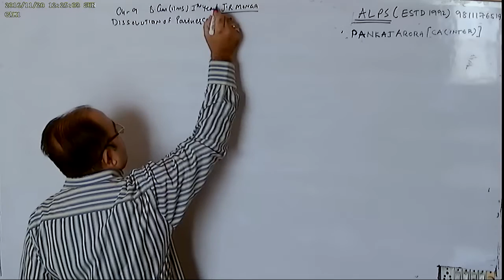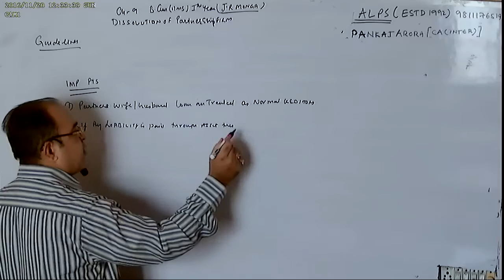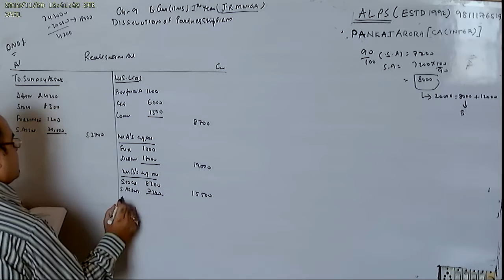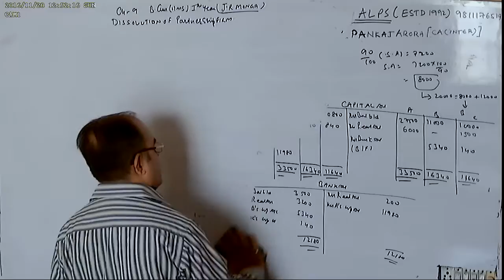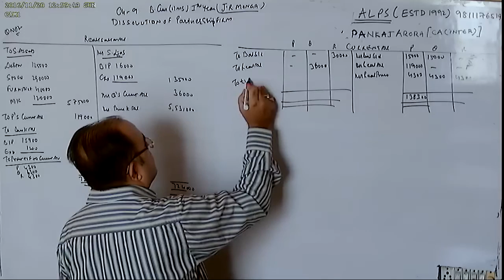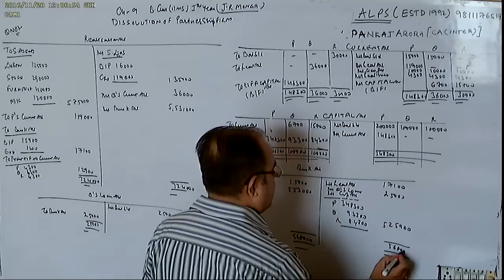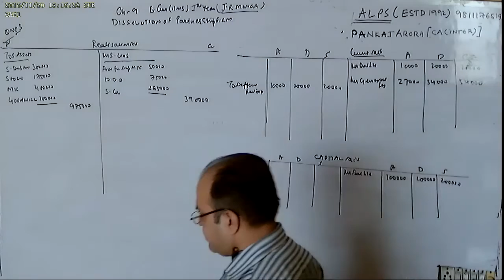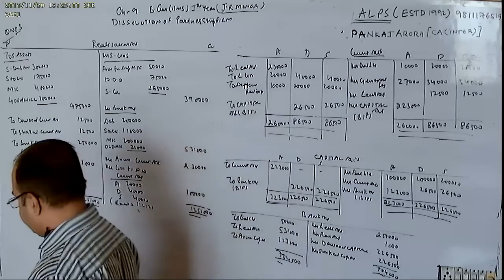CH 9PART 1 DISSOLUTION OF PARTNERSHIP B COM HONS 1ST YEAR DU JR MONGA 31ST EDITION